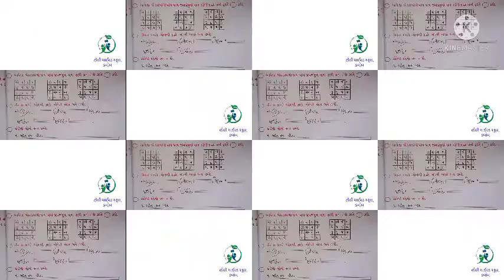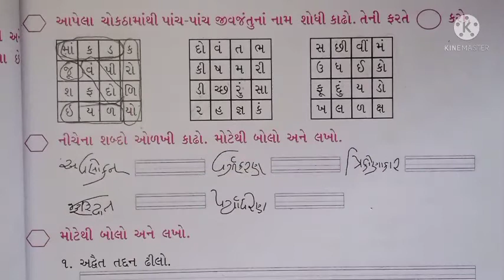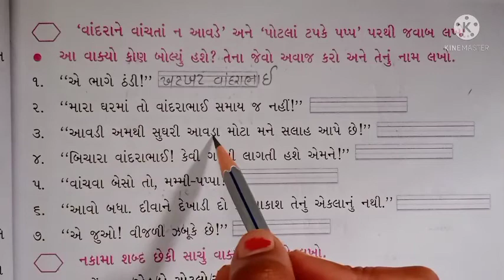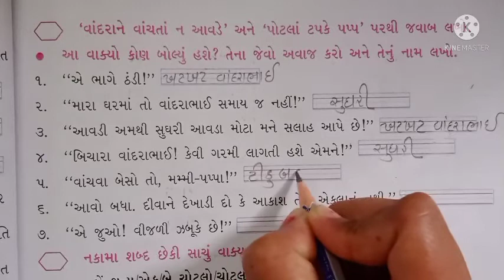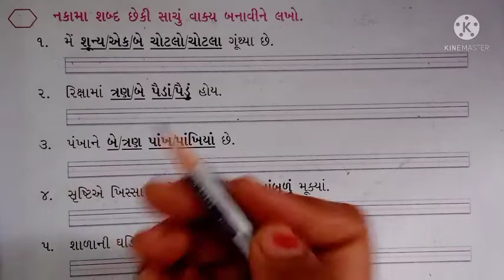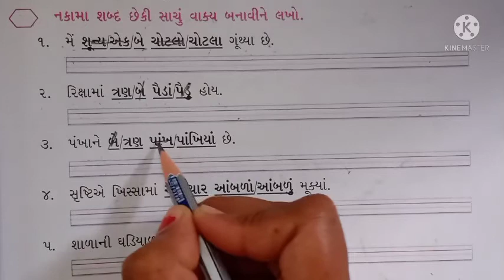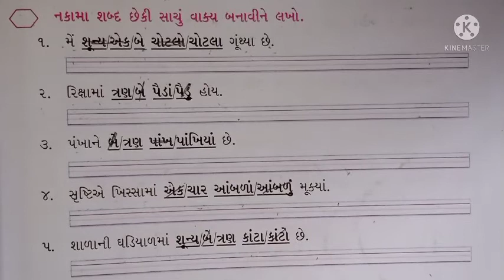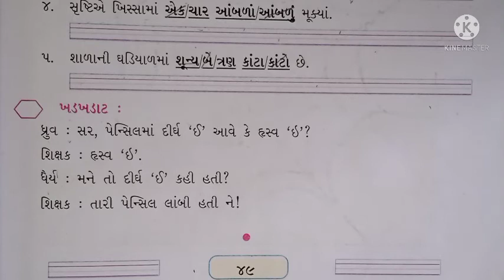પ્રથમ સત્ર/ધોરણ- ૩/વિષય- ગુજરાતી/ પાઠ - ૩ હું પતંગિયું મારા પિલ્લુનું (ભાગ -૬)